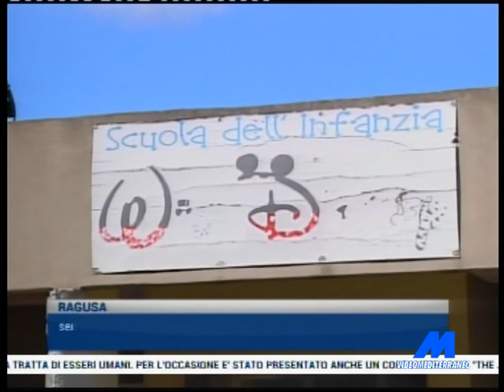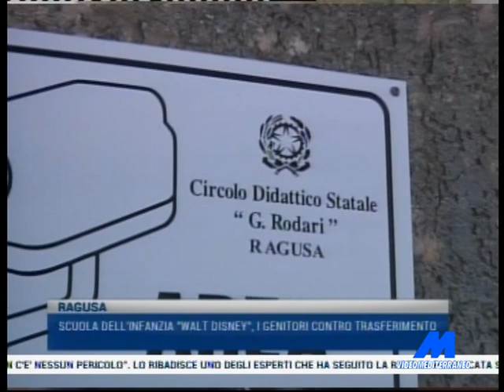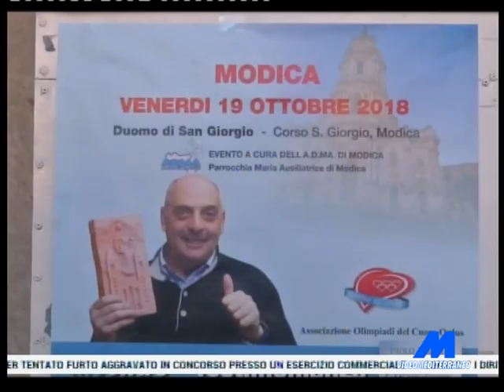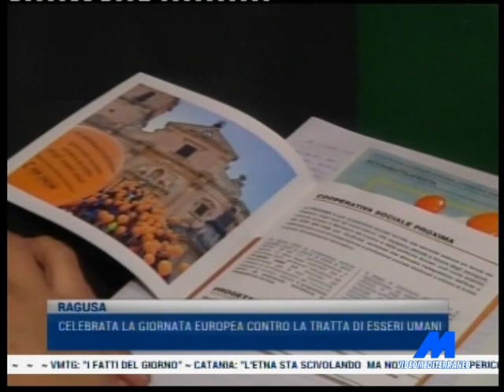MTG 14:15 DEL 20/10/2018